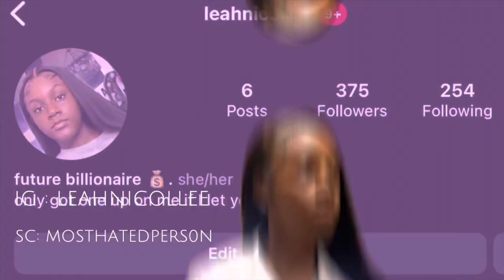SCHOOL VLOG .. THEY FOUGHT !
SC: Mosthatedpers0n